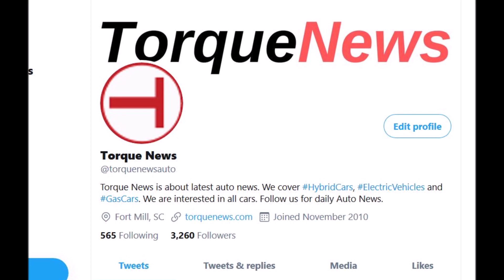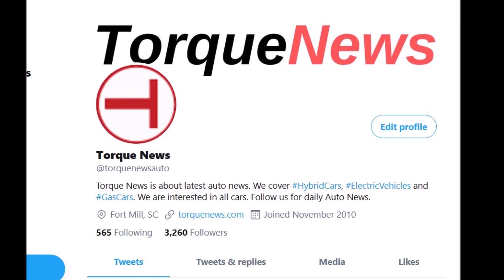Tesla Powerpacks and Powerwalls Save Vermont Consumers $3 Million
This year alone Tesla batteries have saved Vermont electricity ratepayers $3 million, Green Mountain Power reports.

A small electric utility company from Vermont, Green Mountain Power (GMP), reports that its energy programs have delivered $3 million in savings for all customers during 2020 energy peaks, using Tesla powerwall and powerpacks.

COLCHESTER, Vt. – Green Mountain Power (GMP) announced today that its growing network of stored energy reduced about $3 million in costs for all GMP customers so far in 2020 by cutting power demand during energy peaks, especially during the hot, dry summer. This network includes home batteries, utility-scale Tesla Power Pack batteries at solar sites, and carbon-reducing devices like electric vehicle smart chargers.

“We are focused on growing this innovative work, as it is a key part of an affordable energy future for Vermont. Energy storage programs like this are delivering meaningful results, showing a path to help the economy, while reducing costs and carbon at the same time,” said GMP president and CEO Mari McClure.

This summer after regulatory review and approval, GMP started offering two home battery programs.

“We’re glad to partner with GMP on these home battery programs which are jumpstarting the future right now. GMP is creating business for us in home batteries that would not be there otherwise, and there is demand – customers are interested and want energy storage,” said Catamount Solar’s managing partner Kevin McCollister. In addition to solar power systems, Catamount also sells and installs battery back-up power systems, and is a certified Tesla Powerwall installer.

This year, batteries in GMP’s programs provided more than 16,000 hours of backup power to customers – offering comfort, convenience, and safety through outages, which is increasingly important as Vermont sees more severe weather due to climate change and Vermonters are home more due to the pandemic. Home battery storage is also part of building a flexible and resilient grid. GMP is launching a series of resiliency and system hardening projects as part of its recently approved Climate Plan. The work aims to help communities prepare to stand up to the increasing number of severe storms.

“The peace of mind is great with these batteries. They’ve kept the lights on for short outages this summer and during frigid conditions last winter,” said GMP customer Katherine Silta, of Weathersfield, Vermont, who has two Powerwall batteries through GMP’s early pilot program. “Also, it is great knowing you are helping other customers.  You could see on those very hot days that our stored energy was helping to reduce demand on the grid during peak times, reducing costs.”

GMP’s BYOD program still has some 2020 spots available for customers to enroll. It offers the largest discounts in the country up to $10,500 when you buy home batteries from a retailer of your choice and agree to share stored energy with GMP during power peaks. GMP’s Powerwall program is full for 2020, and you can join the waiting list for 2021. Each program can enroll about 500 customers per year.